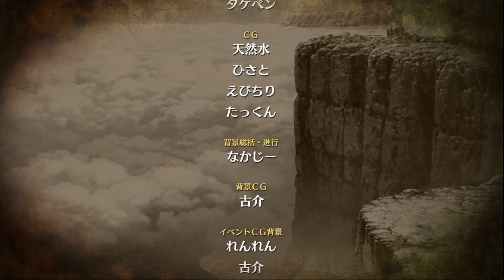RANCE X(ランス10/蘭斯10)攻略：(86)クラスA共通エンディング(魔王ランス誕生)